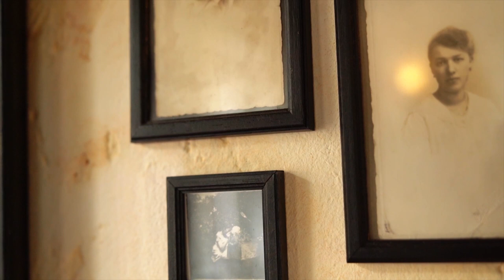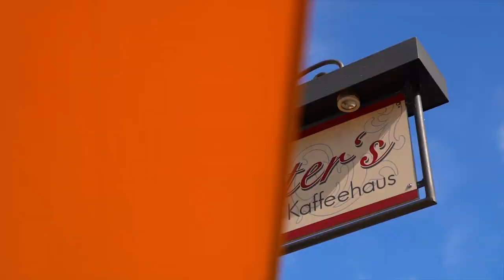Lokale Helden in Datteln: Kösters Kaffeehaus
Mit viel Herzblut und Leidenschaft haben Dattelner Geschäftsinhaber*innen Image-Filme im Rahmen eines Videoprojekts gedreht, das das Team vom Quartiersmanagement Innenstadt, die Wirtschaftsförderung der Stadt Datteln und der Fachbereich Stadtplanung auf den Weg gebracht haben. Damit sollen vor allem die durch die Corona-Pandemie gebeutelten Betriebe dabei unterstützt werden, neue Vertriebs- und Werbewege zu erschließen. Ziel ist es, die digitale Auffindbarkeit zu erhöhen und die Vielfalt und Qualität des örtlichen Einzelhandels-, Dienstleistungs- und Gastronomieangebots darzustellen. 25 Filme sind so entstanden, die die freien Filmschaffenden Miriam Scott und Marcel Götte (Drei Licht Media | Marcel Götte) bis Mitte September 2020 produziert haben.